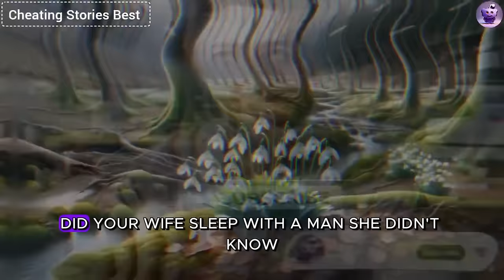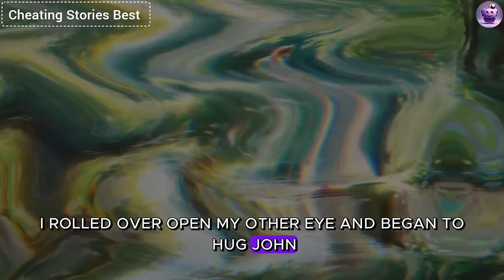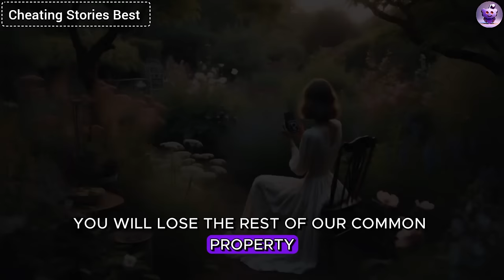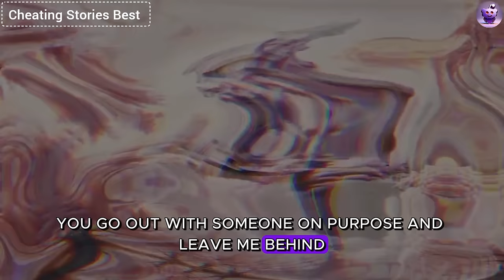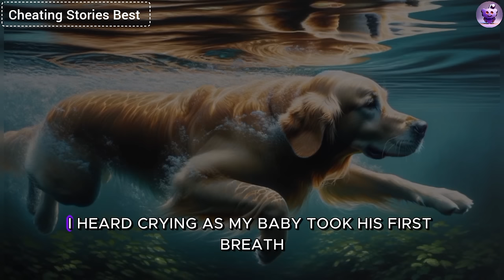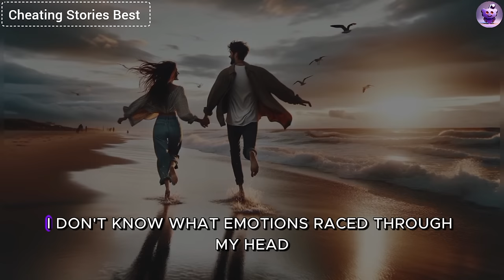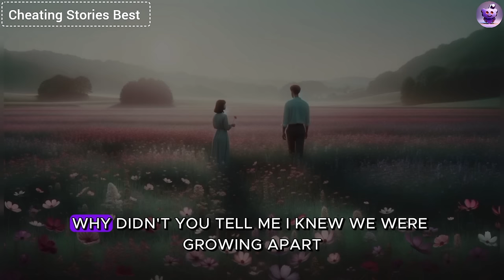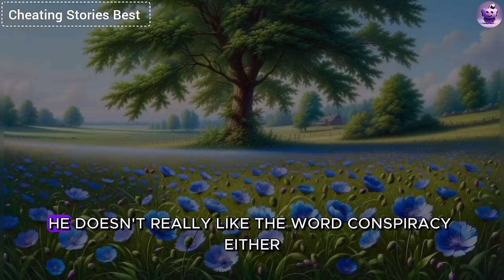My Cheating Wife, Joyfully Running Out Of Her AP's House, Was Horrified To See Me...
"My cheating wife, joyfully running out of her AP's house, was horrified to see me. I said, 'Judging by the way you can't even close your legs, the party was a hit, huh?' She fell to her knees, begging for forgiveness. But she had no idea about the brutal revenge that awaited her..."